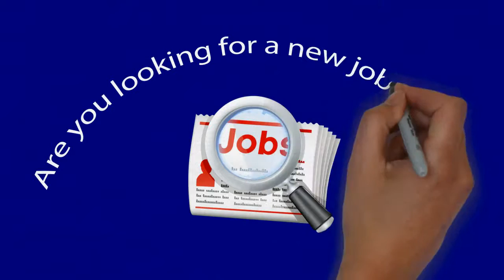White Board Animation